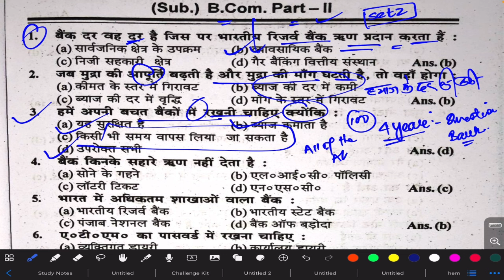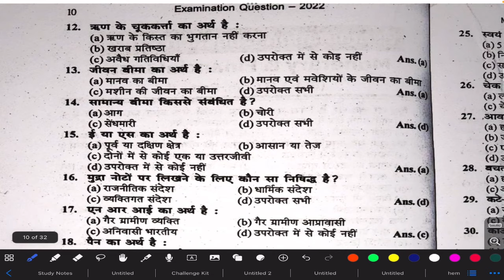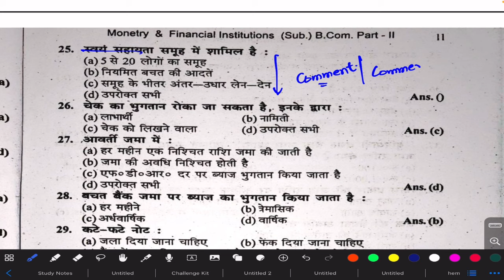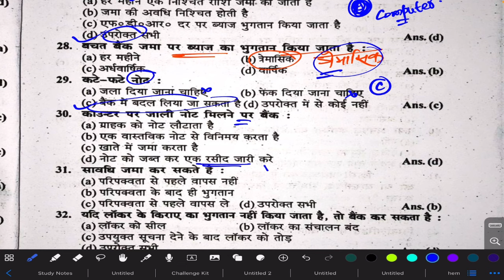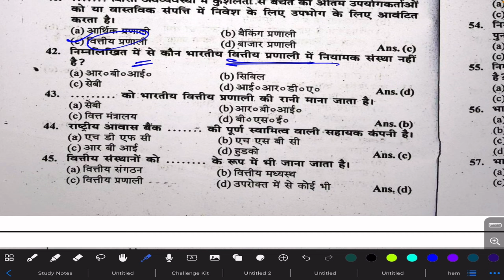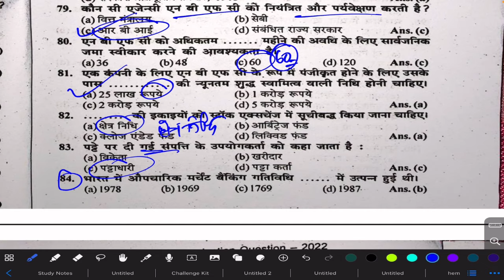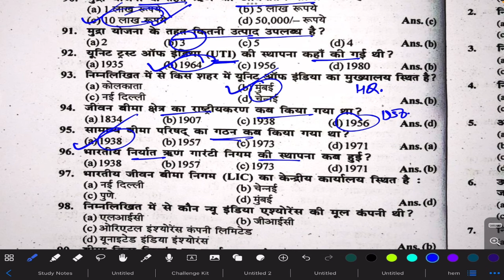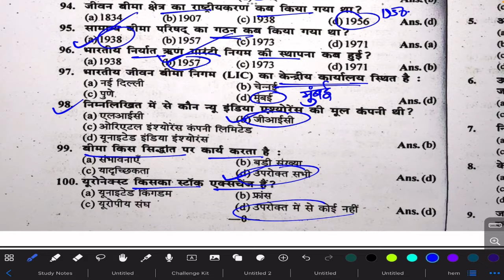Lnmu Part 2 Monetary And Financial INS. Subsidiary VVI Objective 2024 |Lnmu Part 2 Exam 2024